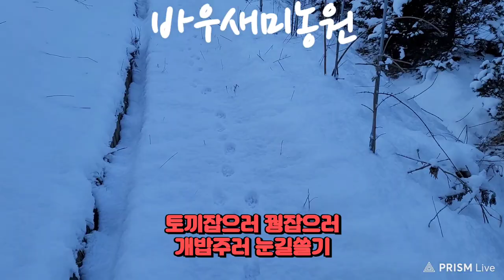상고대 눈설경 바우새미농원 눈쓸기 겨울눈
2022년12월17일
(토요일)
올해
5번째 내린눈
밤새 또
소복히 쌓였다
영농일지,텃밭농사🎶
영농일지를
하루하루 핸드폰으로
영상 찍으며:
🎶 바우새미농원에서
아자!아자!
화이팅✏🍀
영농일지쓰기